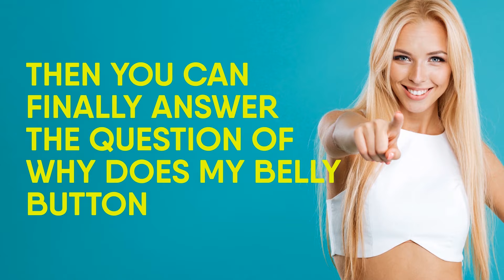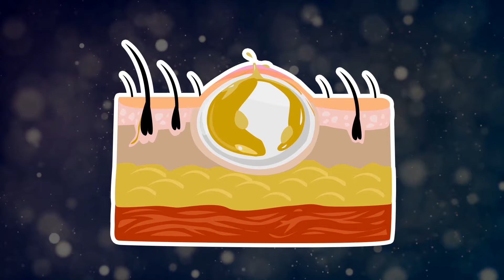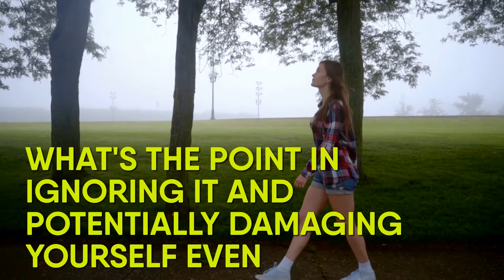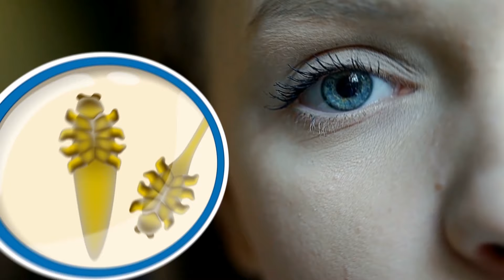नाभि से बदबू आने के कारण और शरीर के कुछ अन्य रोचक तथ्य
Healthline के अनुसार, इसका सबसे पहला और शायद सबसे आम जवाब है, अस्वच्छता। स्वच्छता का निरीक्षण करना, अविश्वसनीय रूप से महत्वपूर्ण हैं, हम इस पर ज़ोर नहीं दे सकते! आपको विशेष रूप से नाभि के भीतर, स्वच्छता का निरीक्षण करना चाहिए, क्योंकि, Healthline का कहना है की, यह आपका खुद का, एक छोटा ecosystem है। तो, PUBLIC LIBRARY OF SCIENCE द्वारा की गयी शोध में पाया गया की, “हमारी नाभि लगभग 70 अलग-अलग तरह के bacteria का घर है”। fungus और अन्य किटाणु भी नाभि के अंदर फंस सकते हैं”। फिर यह bacteria और कीटाणु, मृत त्वचा, गंदगी, पसीना और अन्य सभी गंदी, बदबूदार चीजों को खाते हैं, जो नाभि में पाये जाते हैं, और बढ़ते रहते हैं। कुछ समय बाद, और खासकर जब आप स्वच्छता पर ध्यान नहीं देते और उसे साफ नहीं करते, तो वह बहुत सारे पसीने और गंदगी के साथ मिल जाता है, और महकने लगता है। तो अब आप जानते हैं की, आपकी नाभि से बदबू इसलिए आती हैं, क्योंकि आप उसे अच्छे से साफ नहीं रखते।

पूरा जानने के लिए इस विडियो को अंत तक देखे...